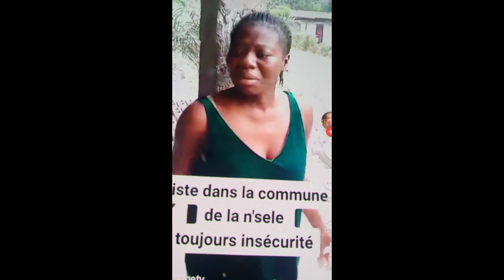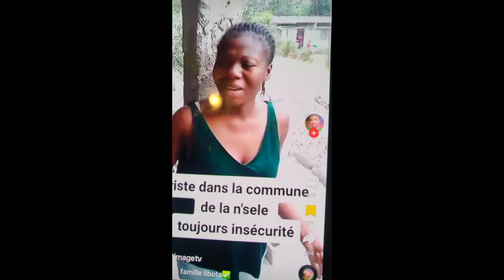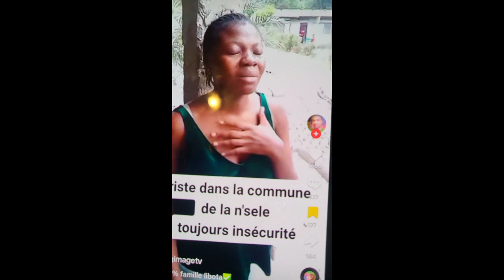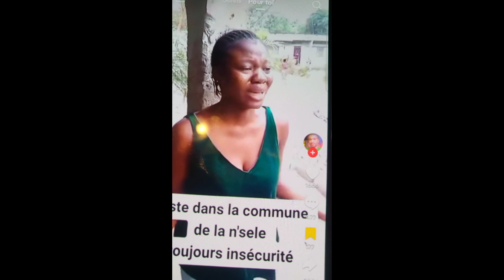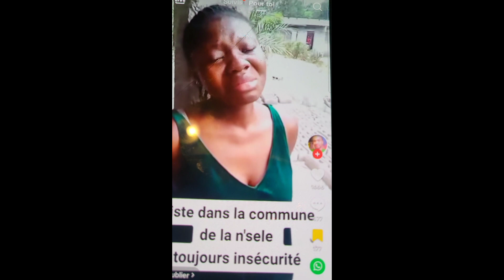İNSECURITÉ DANS LA COMMUNE DE N'SELE MAWA PE PASI MUANA ALELI PAPA NAYE